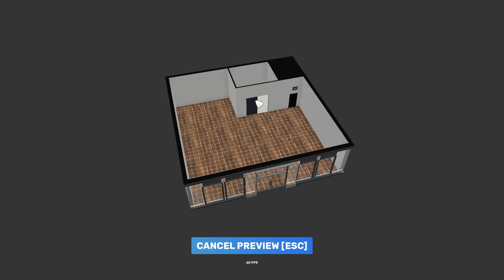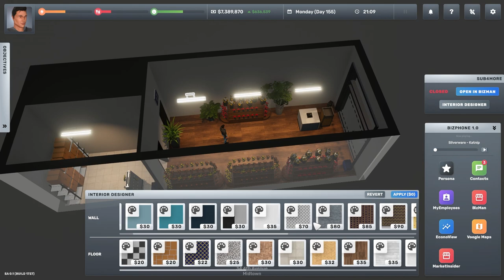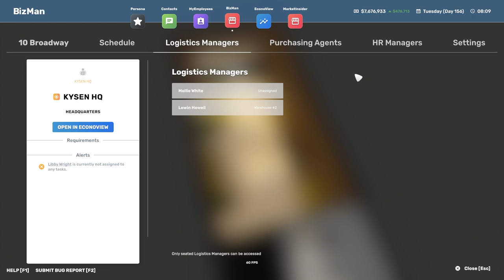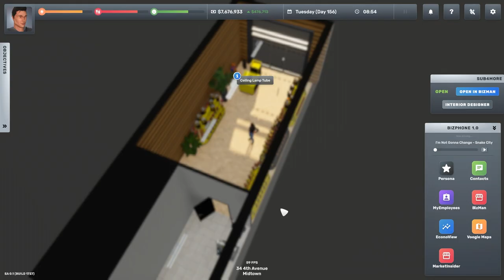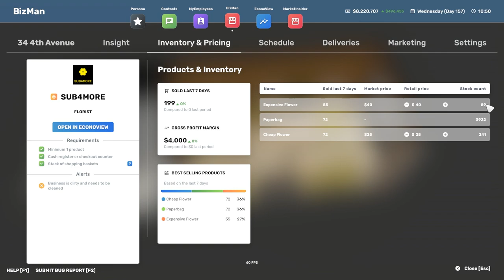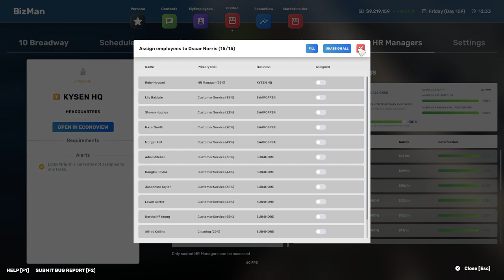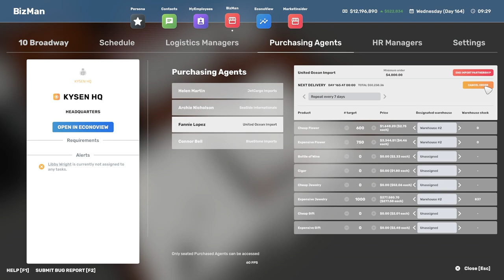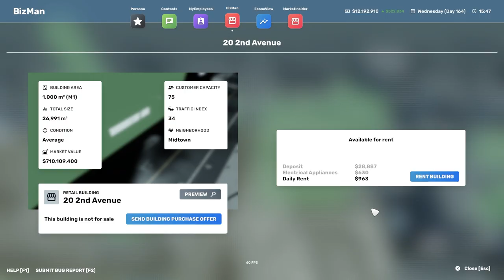Big Ambitions Make Money FAST!